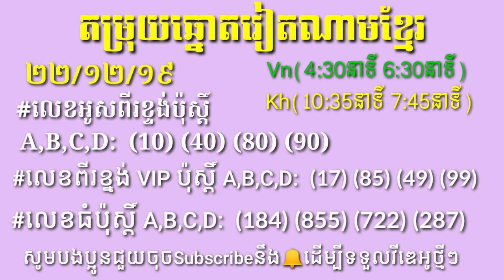តម្រុយឆ្នោតយួន​ឆ្នោតខ្មែរសម្រាប់ថ្ងៃទី 22/12/19 Khmer Lottery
Khmer Lottery

តម្រុយឆ្នោតខ្មែរចេញក្នុងថ្ងៃទី22 បងប្អូនអាចយកតាមនឹងបាន
ច្បាស់ៗល្អ តម្រុយឆ្នោតយួន ប៉ុស្តិ៍ A,B,C,D ម៉ោង 09:00នាទី ដល់ម៉ោង 07:35នាទីសម្រាប់ថ្ងៃទី22/12/2019 Vietnamese Lottery  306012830